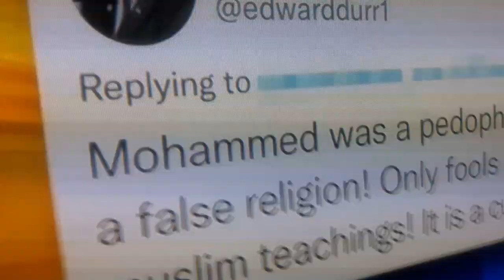Following CMAs, Dr Troy gets in on the act